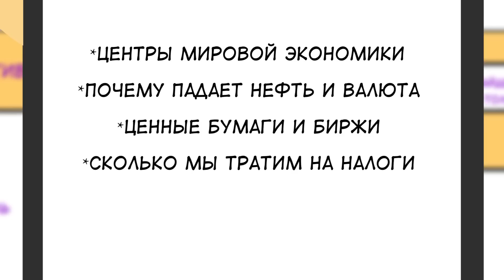Экономика - MyGap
Вступительный ролик раздела «Экономика» на канале MyGap.
Для навигации на канале кликай «Плейлисты» и выбирай, какой пробел ты хочешь заполнить сегодня.
Внимание! Комментарии к видео могут спровоцировать новый выпуск по твоей теме.